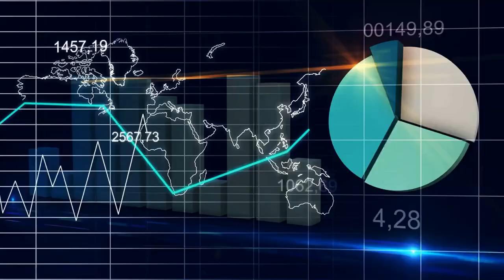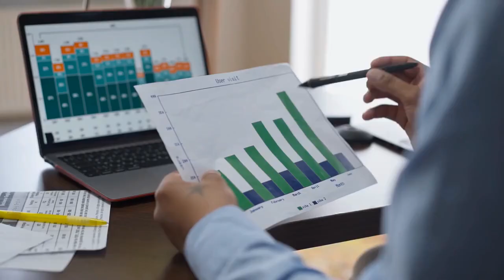Warren Buffet: How to Turn $10,000 into $30 billion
The Oracle of Omaha, Warren Buffet, talks about how to get rich quick, what sort of companies to invest in and what to look for.
How to Turn $10,000 into $30 Billion by Warren Buffet

Money Mindset, Financial Freedom

Credits:
American Flagg Photo by Cristina Glebova on Unsplash